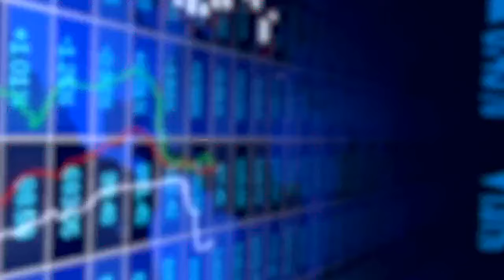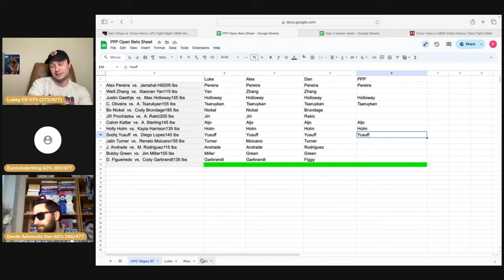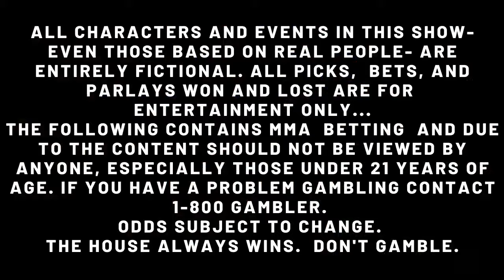UFC Vegas 91 Early Predictions and Our Biggest Win Ever!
UFC Fight Night: Nicolau vs. Perez Predictions and Breakdown +
UFC 300 Recap, Alex breaks down hitting the biggest win to date, UFC Vegas 91 Picks and Predictions

Chat with us live during the fights in our FREE DISCORD SERVER

See how Lukey hit the perfect parlay going 10/10